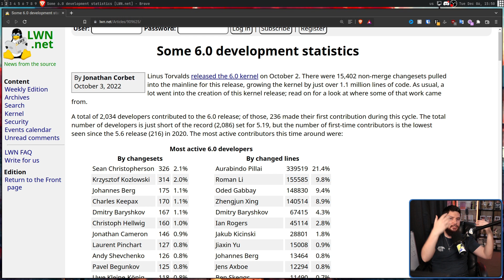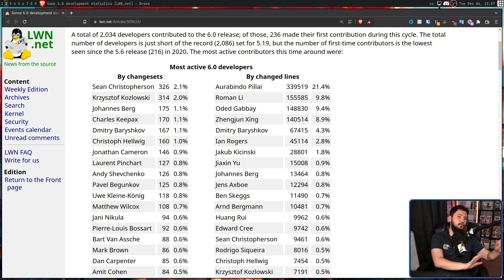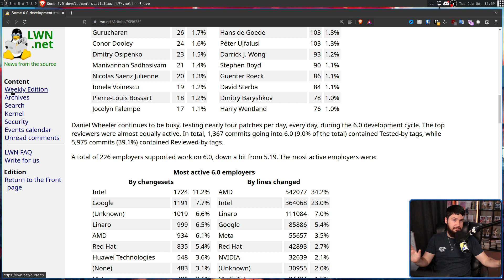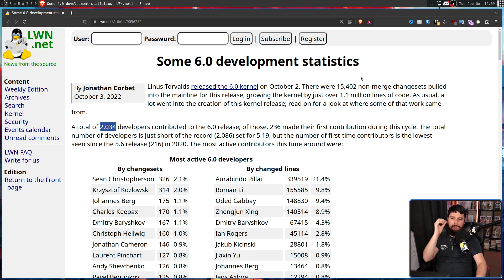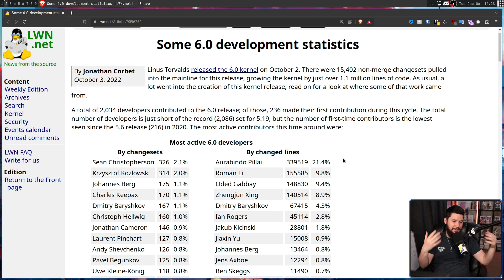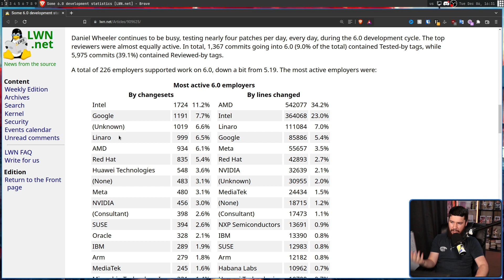Linux Kernel Is More Corporate Than You Think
We like to think of the FOSS space as being run by volunteers and that's certainly true for the userspace but when it comes to the kernel it wouldn't even be functional without corporate

Credits
🎨 Channel Art:
Profile Picture: